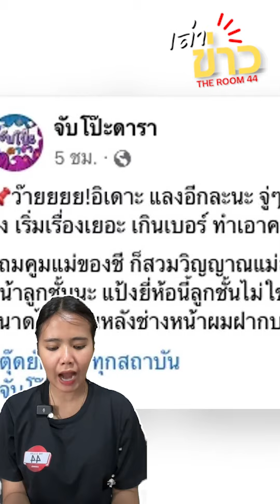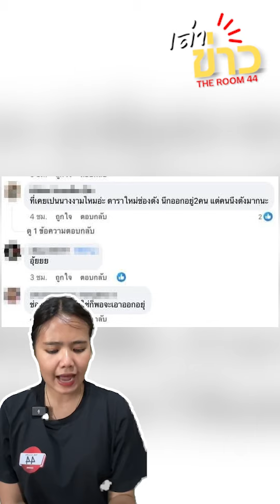แฉยับ นางเอกช่องดัง เรื่องเยอะ!